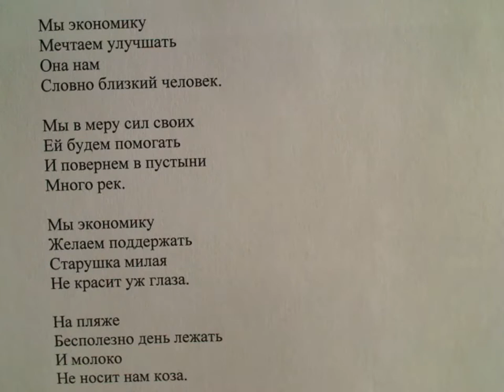"В науке станем доходягами, наступит на планете рай" написал Саша Бутусов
Человек активный
Кризис пассивный.